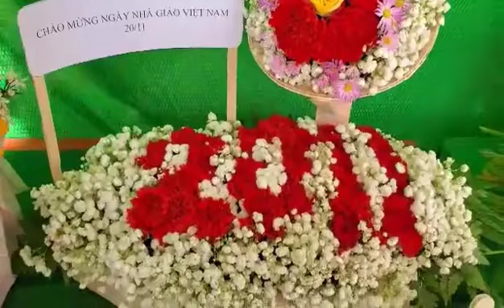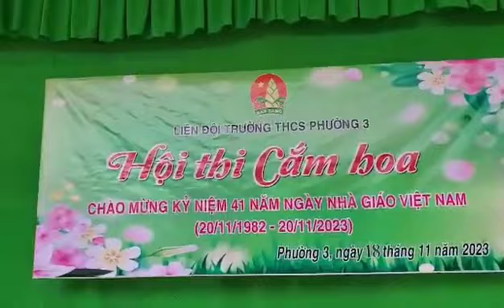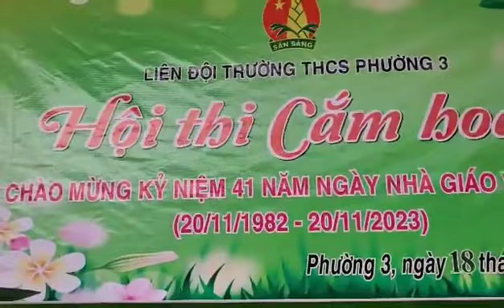Hội Thi Cấm Hoa ngày lễ Nhà Giáo VN 20 11 2023 2024 Gò Công